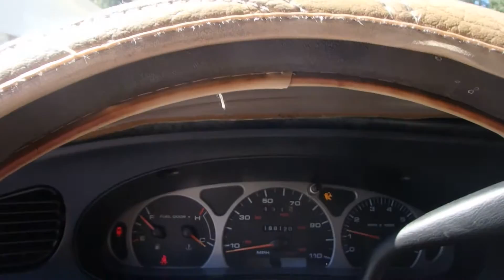"Sunday Funday!" Black Family Vlog 2 ?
Usual Sunday in our house. Church, a little grocery haul, cooking, and in the fall... FOOTBALL!!! Thank you guys for taking a little time to enjoy our Real Ala T. Sunday, September 13th, 2015.  I created this video with the YouTube Video Editor